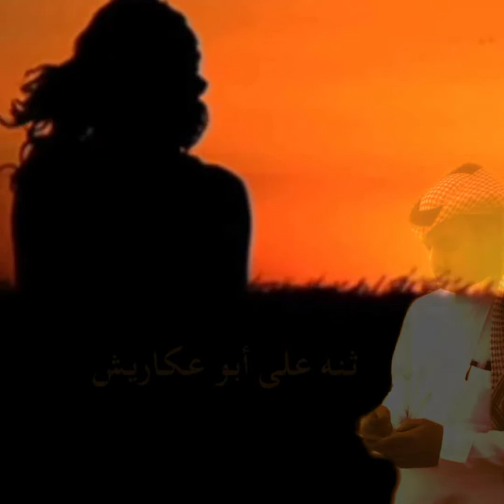سامريات الفنان فتى الجبيل 2022 - ياطير ياخافق الريش